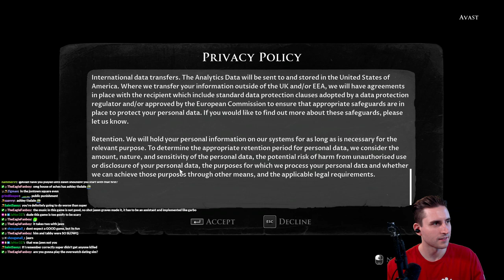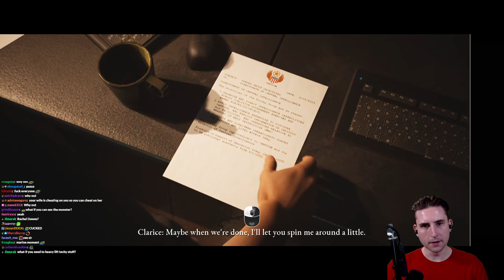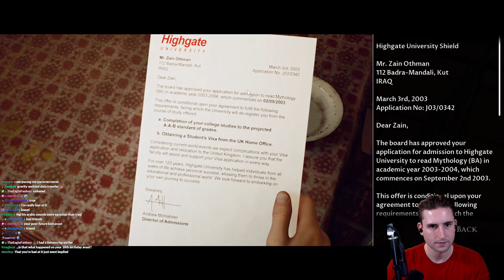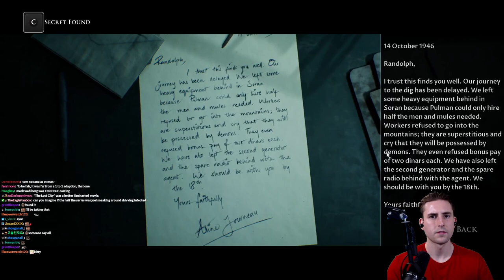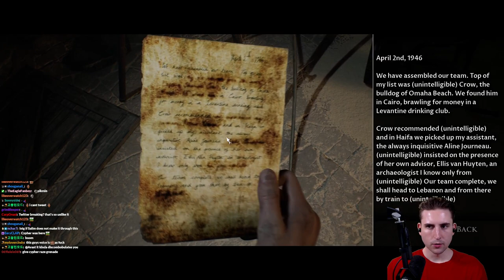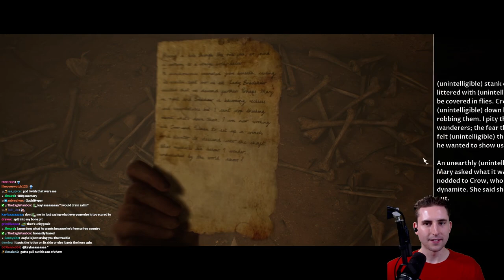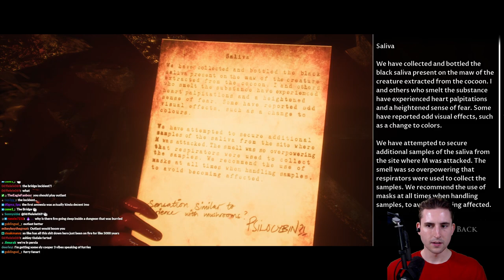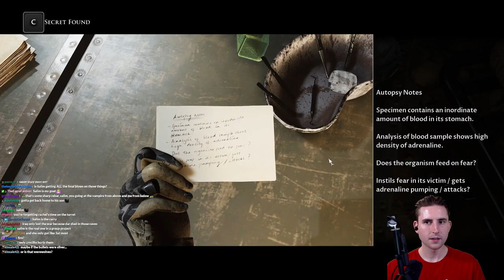Avast plays House of Ashes | Part 1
Originally streamed February 11, 2023 - Ok Fine We'll Play A Horror Game